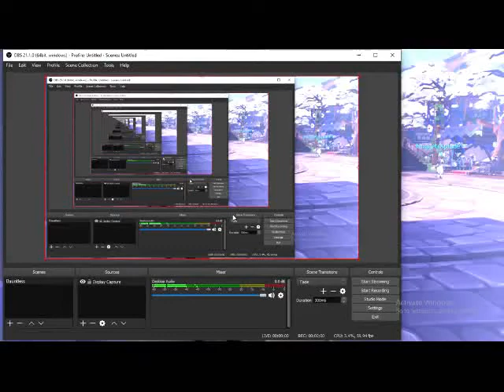Dauntless - Valomyr Behemots Gameplay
im sorry for the bad quality video, but im promise i'll doing something that can make my quality videos getting better, for now i hope you Enjoy it :D